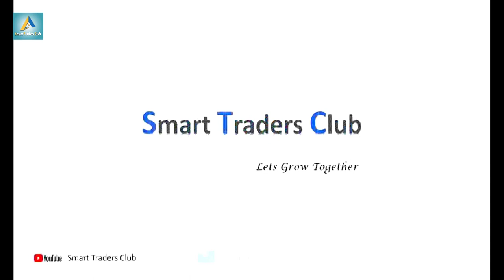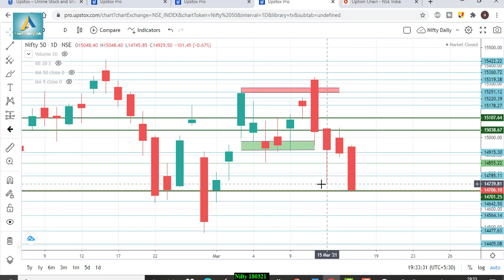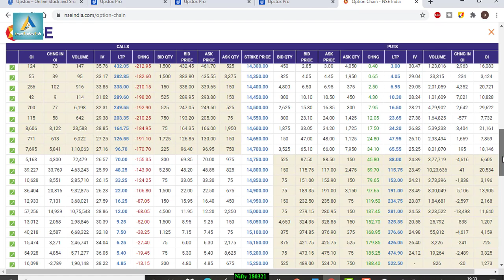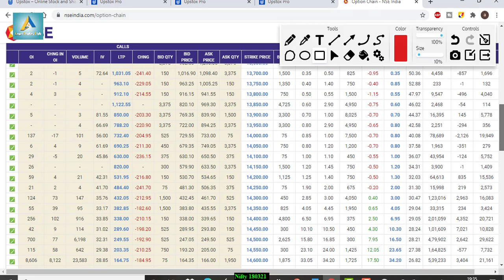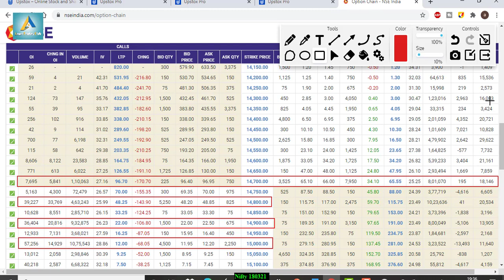Nifty view for tomorrow 18th Mar’21with Levels, Option Chain & Technical Analysis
Talegram – @SuperbShares
In This Video You will find Out the Nifty and Nifty Important Intraday Trading Levels for tomorrow 18th Mar’21Thursday.
Nifty and Nifty Outlook for 18th Mar’21
Nifty companies,
Nifty bank,
Nifty meaning,
Nifty future,
NSE live chart,
Nifty analysis 18th Mar’21
intraday trading setup for tomorrow 18th Mar’21
Nifty chart
Nifty tomorrow
Nifty tomorrow
Nifty charts
Nifty chart
Nifty chart
Nifty today chart
Nifty analysis
Nifty options trading strategies 18th Mar’21
BANK NIFTY ANALYSIS 18th Mar’21
bank Nifty
Nifty strategy
Nifty strategy
Nifty swing trading strategy
Nifty analysis
Nifty technical analysis
Nifty analysis
Nifty today
Nifty chart
Nifty 50
Nifty today
Bank Nifty
Nifty support and resistance
Nifty trading
Nifty today chart
Nifty analysis 26th Feb’21
intraday trading
intraday
Nifty technical analysis
bankNifty
Nifty Levels
Bank Nifty
Nifty analysis
Bank Nifty
bank Nifty
Nifty bank
WEEKLY OUTLOOK OF NIFTY & BANK NIFTY
Nifty outlook
Nifty outlook
Nifty chart
Nifty today chart
Nifty chart
Nifty today chart
Nifty charts
Nifty chart
Nifty chart
Nifty today chart
Nifty analysis
Bank Nifty
Nifty strategy
Nifty strategy
Nifty analysis
Nifty technical analysis
Nifty analysis
Nifty today
Nifty chart